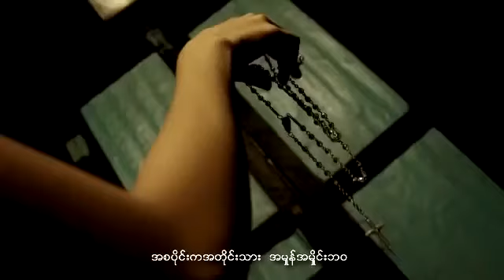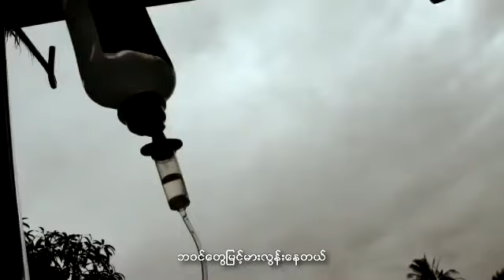j me lesson